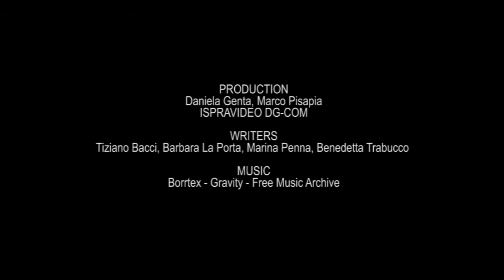LIFE SEPOSSO - Impacts on Posidonia oceanica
The spot is produced in the context of the Life project SEPOSSO, and aims to sensitize the audience on the vulnerability of /Posidonia
oceanica/ meadows, a fragile and valuable habitat that human activities can affect both in direct and indirect ways. Anchors, trawl fishing, aquaculture, works seafarers, discharges into the sea and abandoned waste threaten the integrity of the prairies. Damages to these seagrass meadows expose the coastal ecosystems to biodiversity loss, in addition to an increased risk of coastal erosion. /Posidonia oceanica/ is a precious heritage, let's take care of it by today.